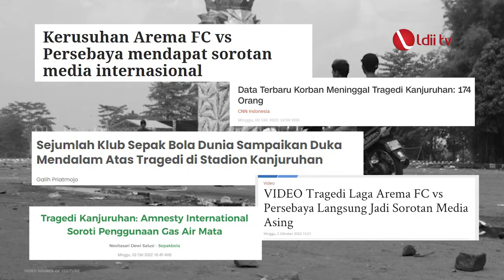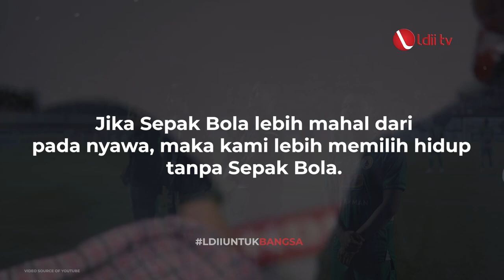CUKUP KANJURUHAN SAJA, JANGAN TERULANG LAGI!!